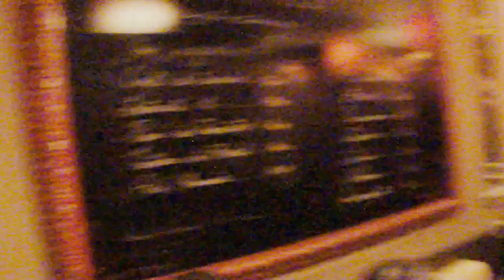Les Belleville Cats en virée dans le 19ème Vendedi 22 Mars 2013 MAH00055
vendredi 22 mars 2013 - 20:30

à l'Alliance 112, avenue Jean Jaurès75019 Paris Métro Laumière

Joindre les Cats pour leur rendez-vous mensuel dans ce rade à poil dur qui est devenu désormais le "Place To Be" pour ceux qui aiment le rock'n roll, le Rhythm and Blues, le blues, le folk intercontinental, le cajun impénitent, le swamp-rock express, le punk foutraque mais roll tout de même, la soul collante des masses laborieuses, le dirty-funk des familles indignes et le psyché dub-step des noctambules irrémédiablement réticents! En gros, tout ce qu'on aime dans le 19ème ... Les godets y sont servis à ras le bord, les serveurs excités comme des puces à la vision d'un clébard en fin de vie et les clients par ailleurs ne sont pas chiens. Tout un programme ... Entrée gratuite pour tous ceux qui ne tirent pas la gueule et facultative pour les autres !